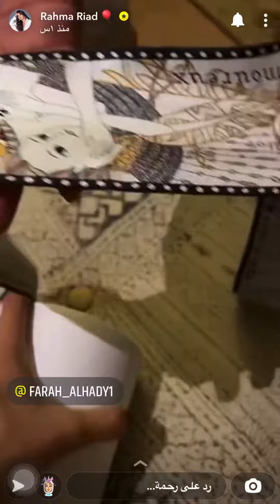هدية رحمة رياض من فرح الهادي